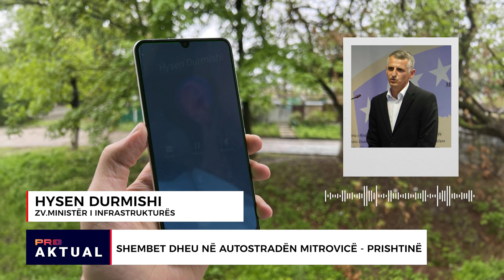Shembet dheu në autostradën Mitrovicë - Prishtinë | PRO1 Aktual